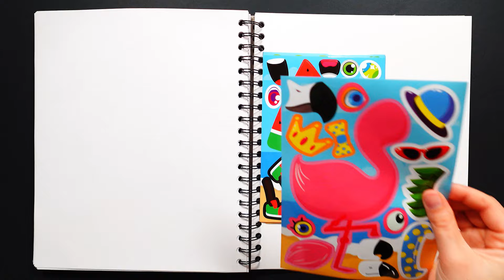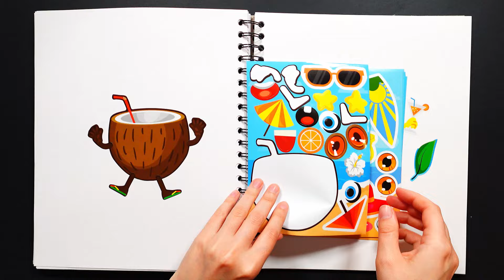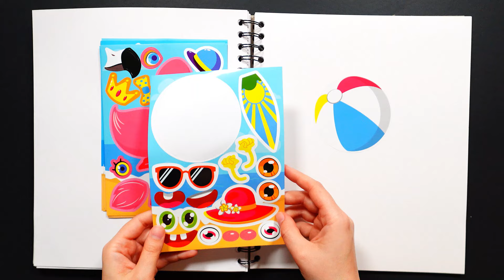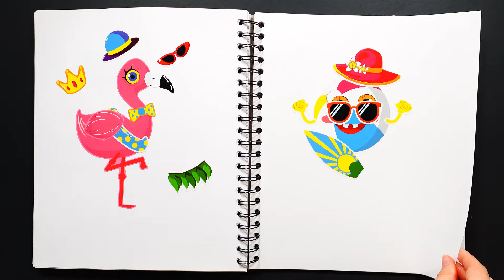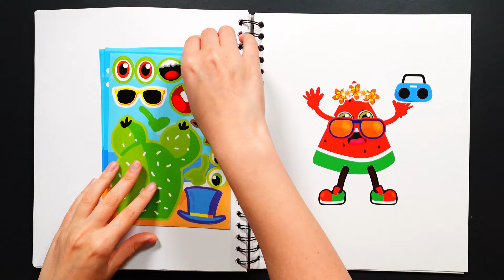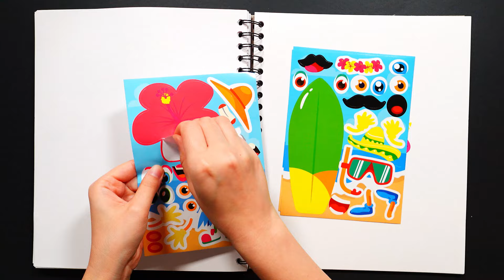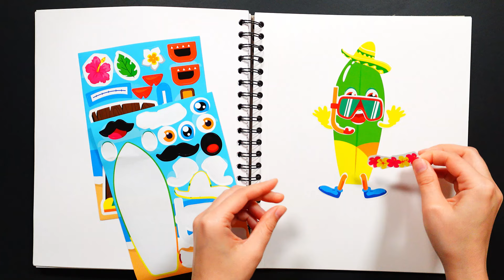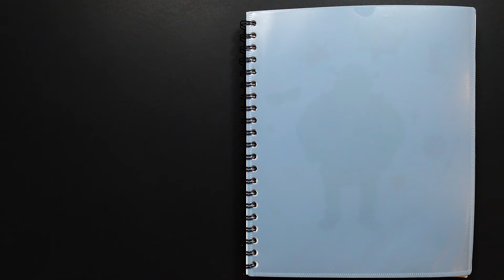HELLO SUMMER STICKER BOOK MAKEOVER | HAWAIIAN STYLE FUN STICKER ACTIVITY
Get ready for a tropical adventure with our "HELLO SUMMER STICKER BOOK MAKEOVER | HAWAIIAN STYLE FUN STICKER ACTIVITY"! In this fun and creative video, you'll decorate a summer-themed sticker book filled with Hawaiian style stickers. Join the excitement as we explore vibrant summer scenes, palm trees, surfboards, and more! Perfect for kids who love arts and crafts, this sticker activity will spark your imagination and creativity. Dive into the summer fun and enjoy hours of sticker decorating with us!